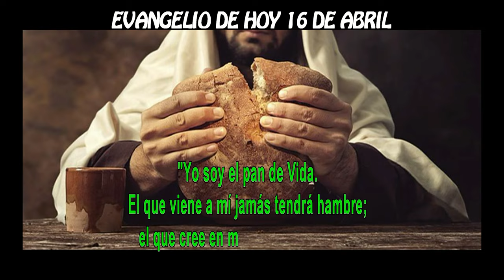EVANGELIO DE HOY 16 ABRIL hd